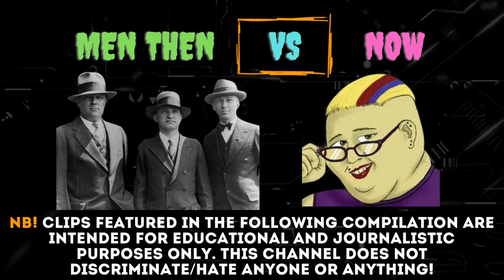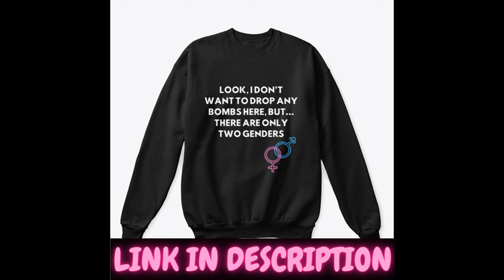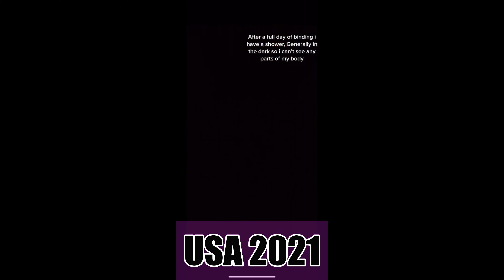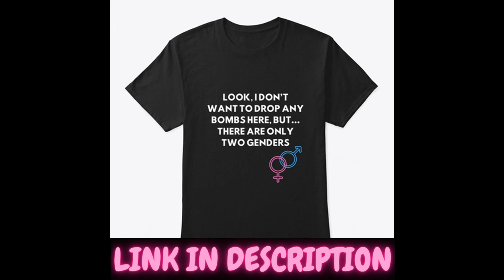Men Then vs Now. Part 1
Men Then vs Now is a crazy story unlike any other. Men were known in the 1910s as polite creatures, Men Then vs Now, but nowadays things have gotten out of hand. And "out of hand" is softly said. This is the story of how one century has changed humanity so much that it's hard to guess who is a woman and who is a man. Everyone wants to be unique and differ from each other but youngsters have taken this thing too seriously.

Music used in the video:
Bach – Toccata and Fugue in D minor, BWV 565 by Carl Weinrich |